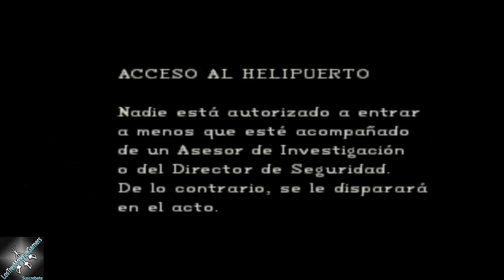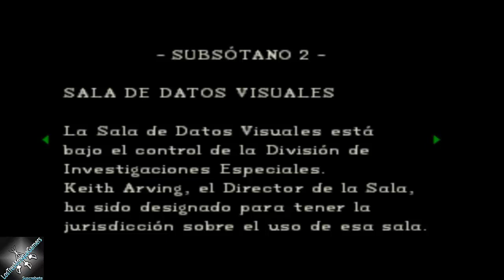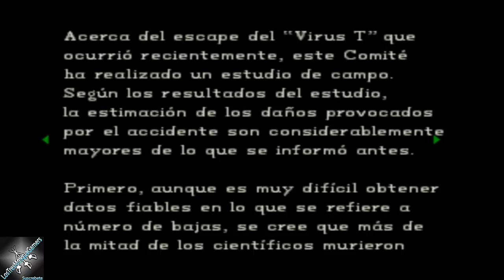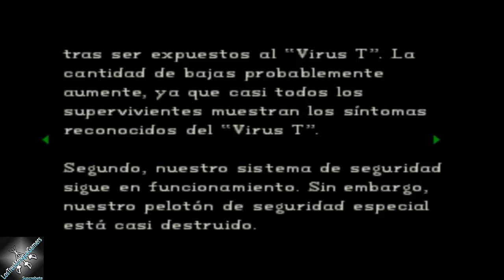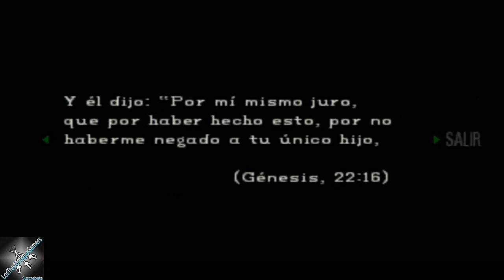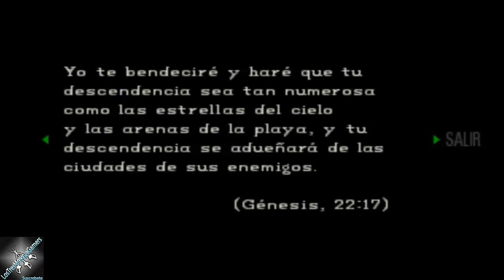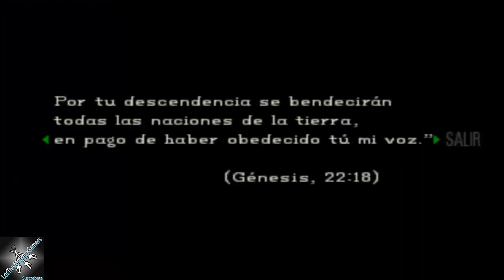Resident Evil 1 (Jill) Capítulo 11: ¡Se terminó el juego! :D